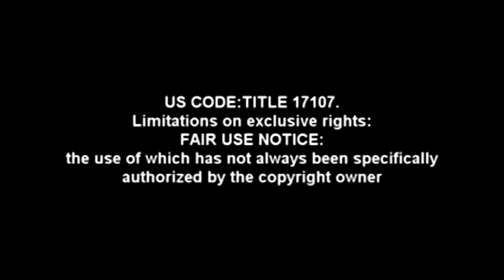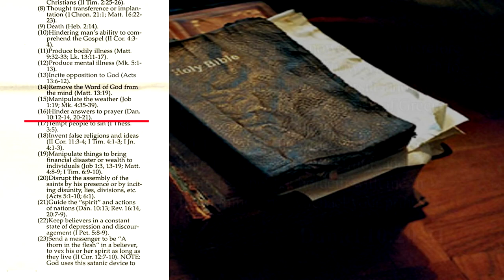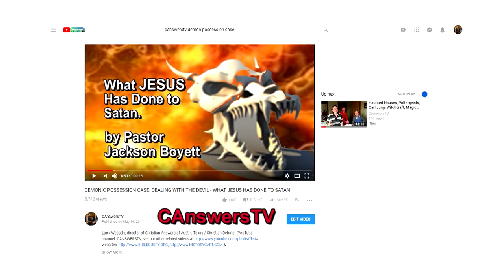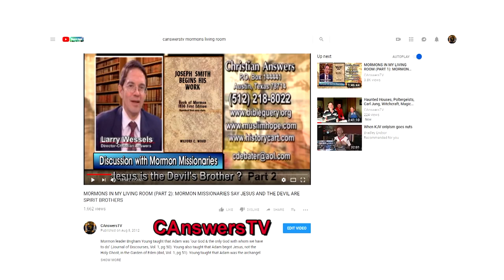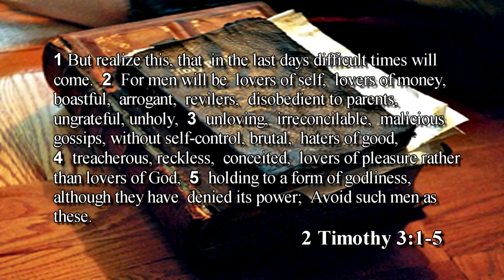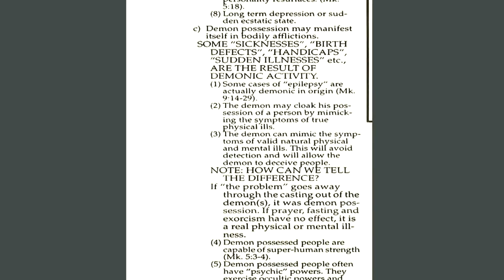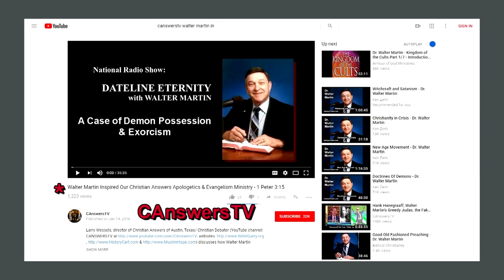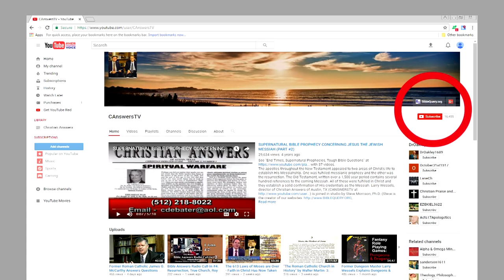Church Member Possessed with Multiple Demons, Demonic Possession Cases, Dealing with Demons